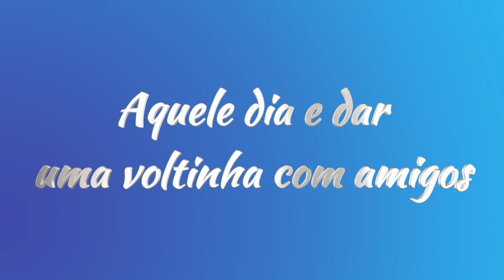PASSEIO DA TURMA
AQUELA VOLTINHA EM DUAS RODAS.